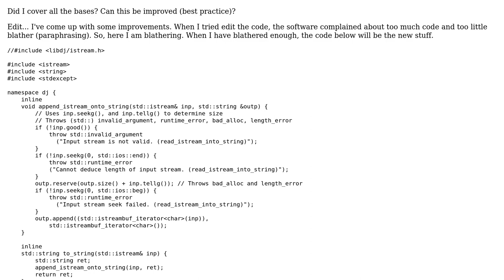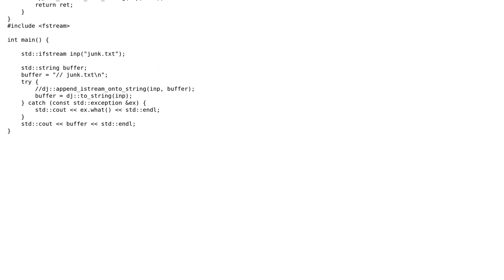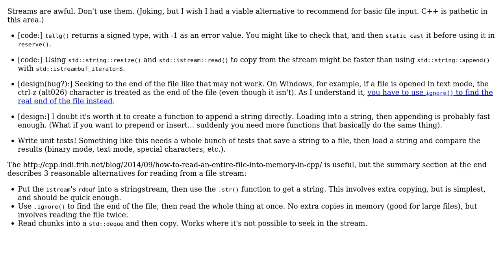Code Review: C++ Read istream into string with exceptions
With thanks & praise to God, and with thanks to the many people who have made this project possible! | Content (except music & images) licensed under CC BY-SA | Music | Images & others | With thanks to user user673679 user Jive Dadson and the Stack Exchange Network Trademarks are property of their respective owners. You are responsible for your own actions.